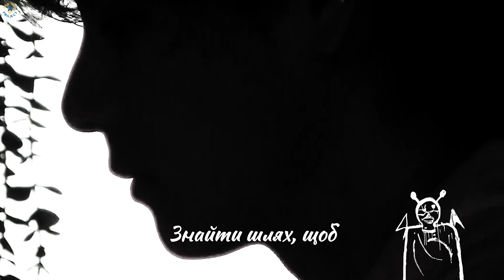[UKR SUB | УКР САБ] V - 'Rainy Days' (УКРАЇНСЬКІ СУБТИТРИ)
UkrSubProject - команда фансаб бджілок, які перекладають все, що говорить. Шукайте нас у телеграмі, інстаграмі та тік-тоці. Замовляйте переклади своїх улюблених пісень!